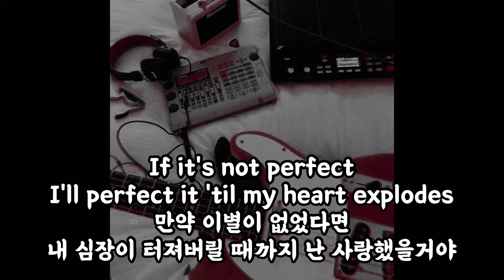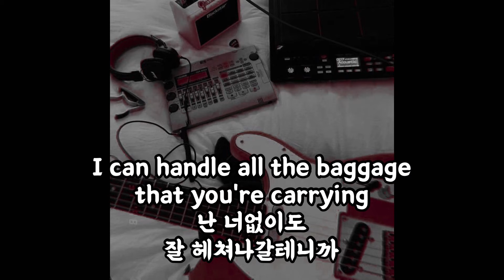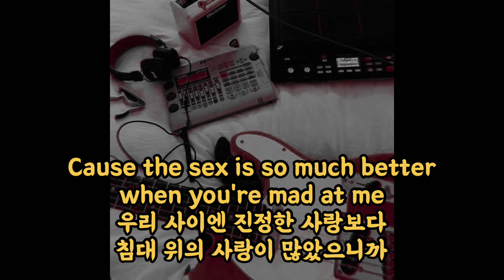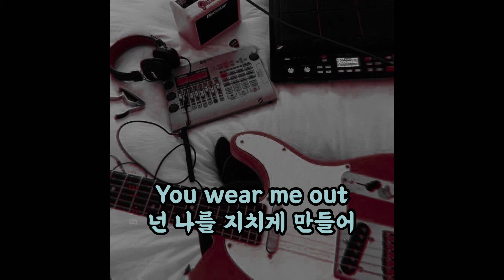Hinder-Get Stoned 가사해석